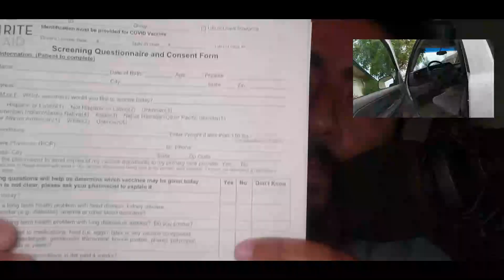ME VACINEI NOS ESTADOS UNIDOS! E pude escolher. - O estudante em intercambio em breve tomará!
Me vacinei nos Estados Unidos!
Aqui nesse vídeo eu falo como foi minha experiência ao tomar a primeira dose da vacina e o motivo de eu ter tomado.